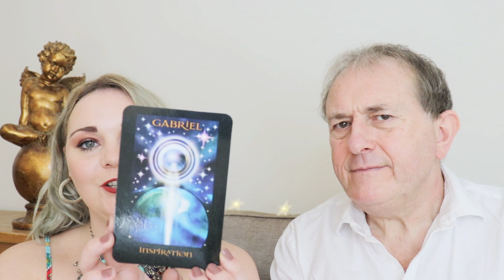Horoscope Tuesday 22nd September 2020, Tarot 22nd September.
Tuesday 22nd September

Aries 21 March - 20 April

Whatever issues you may be dealing with, discussion can certainly help. As the Sun moves into your sector of relating from today, it puts the emphasis on liaising with others and making the most of the associations you presently enjoy. Your social life sparkles too.

Taurus 21 April - 21 May

Since the focus has been on leisure and creative activities over the past weeks, it may take a little while to get back up to speed with work. Soon Taurus, you’ll feel like it’s time to get organized and to enjoy creating plans and strategies that help you accomplish key goals.

Gemini 22 May - 21 June

Ready to showcase your skills to others? The Sun’s presence in Libra, makes this a good time to let others see what you’re capable of. Post online photos in all the right places or put your items in a local craft fair. Someone somewhere can be watching, and be keen to know more.

Cancer 22 June - 23 July

This can be a time to take a more subjective view of life, by becoming aware of your thoughts and feelings on key issues. You may notice how you’re more inclined to observe what is going on, even while involved in day-to-day affairs, and this attitude could enable you to make wise decisions.

Leo 24 July - 23 August

The coming weeks can be excellent for connecting with friends and family members, and getting acquainted with developments in your local area. Someone may be depending on you to get urgent tasks out of the way though, and you might need some fortitude to manage this.

Virgo 24 August - 23 September

When the things we own become unwanted and neglected, it may be best to sell them or give them away, so someone else can make use of them. Hanging onto them not only fills up every available space in the home, but could prevent new opportunities coming our way.

Libra 24 September - 23 October

As the Sun enters your sign for a four week stay, its presence can enhance vitality, and find you focusing on those ideas and plans that appeal to you on a personal level. This infusion of positive energy might enhance your confidence, leaving you feeling happier in your own skin.

Scorpio 24 October - 22 November

The coming weeks are a time of reflection and a chance to get in touch with your feelings, if you have been too busy to register them. Make time to let go of emotional baggage and to get to the core of issues that have run your life for too long Scorpio.

Sagittarius 23 November - 21 December

Although your social zone has been in focus for some while, the movement of the Sun into this sector can encourage you to take stock of key friendships and move in new circles. Keen to find your tribe? Linking with those you resonate with could be a heart-warming experience.

Capricorn 22 December - 20 January

Although the presence of expansive Jupiter in your sign might have led you to opportunities to prove yourself, the Sun’s move into your sector of goals from today, can encourage you to step up the pace. You could feel happier for firming up key commitments Capricorn.

Aquarius 21 January - 19 February

Even if there are urgent matters to attend to, you could feel more relaxed from today, as a lighter influence gets underway. You might find more reasons to believe that things can work out well. This may be because of information or discussions that help you to see the bigger picture.

Pisces 20 February - 20 March

Don’t be surprised if issues that have been bubbling away in the background now surface. These can be connected to finances, business, deep soul bonds or encourage you to dissolve patterns that have been affecting your happiness and productivity for some time.